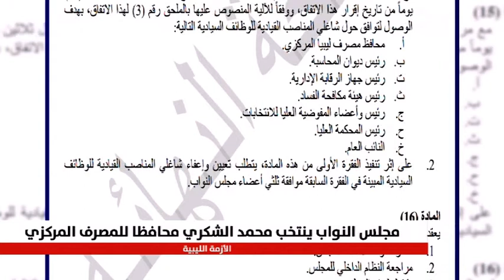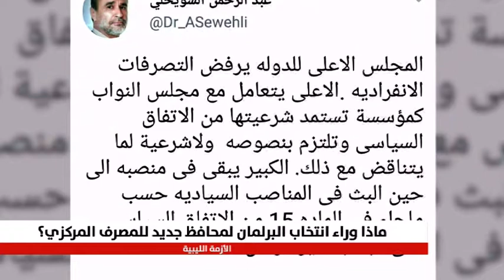ماذا وراء انتخاب مجلس النواب محافظا جديدا لـ مصرف ليبيا المركزي؟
تقرير النبأ اليوم 19/12/2017